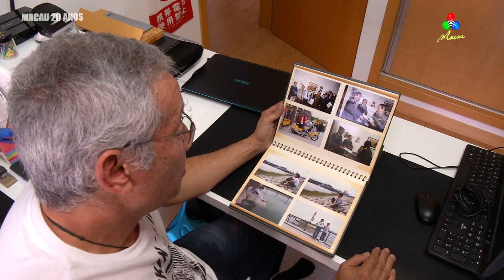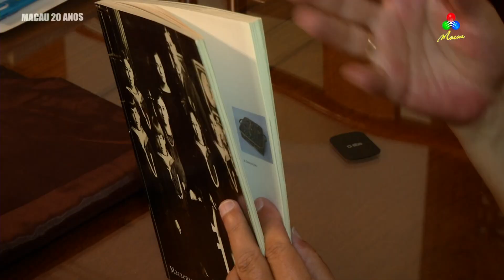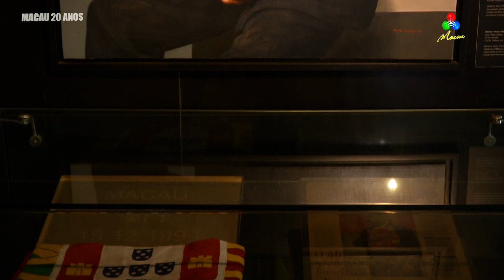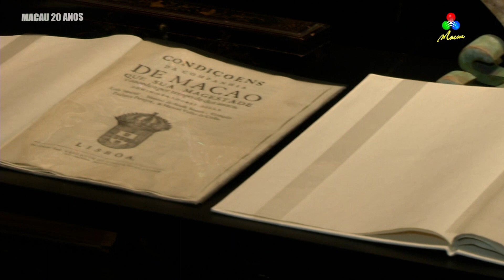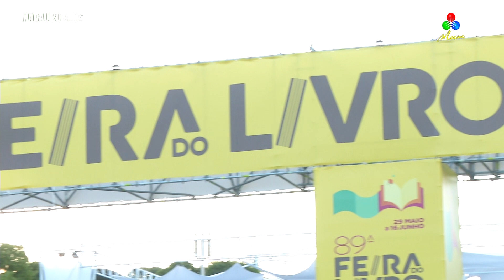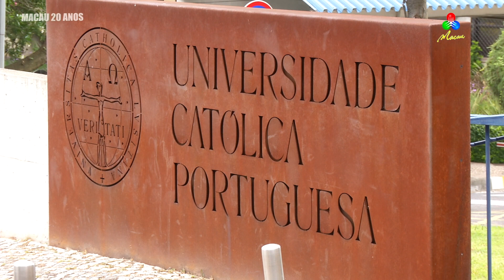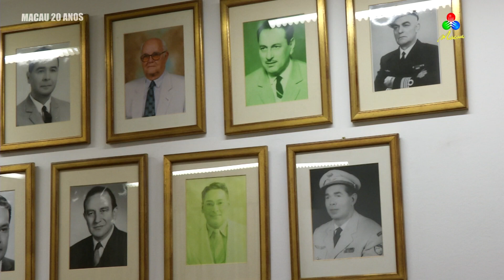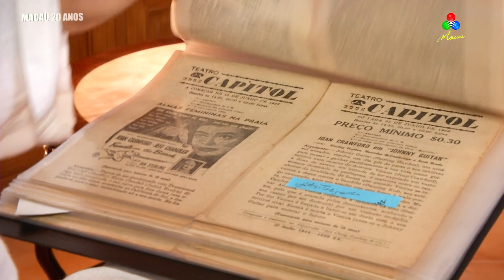Visto de Lá: Macau em Portugal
Macau 20 Anos - Visto de Lá: Macau em Portugal.

TDM – Canal Macau, 1 Dezembro 2019